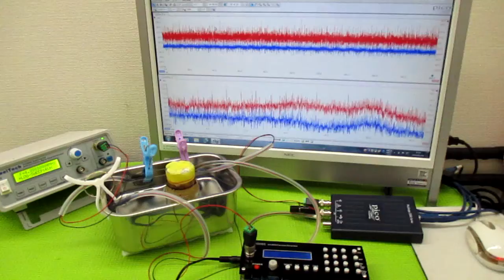オリジナル製品：超音波発振プローブを利用した超音波制御技術 ultrasonic-labo